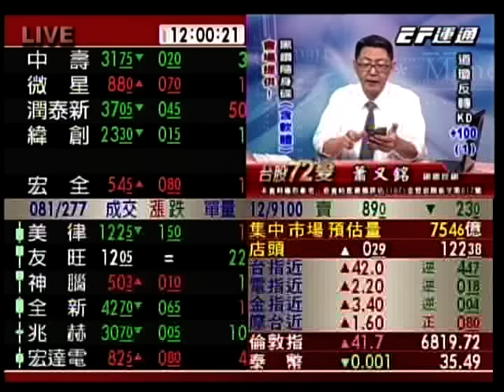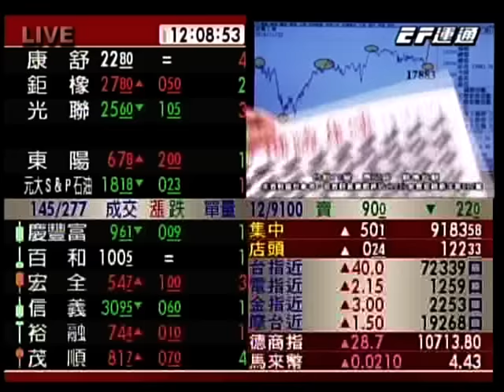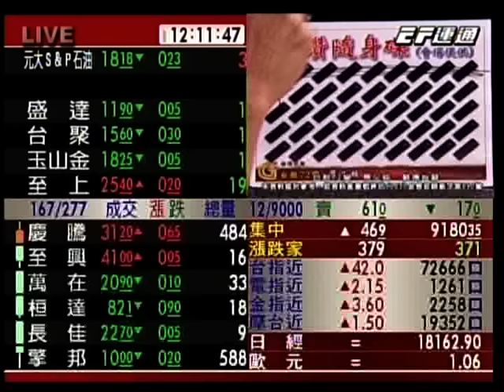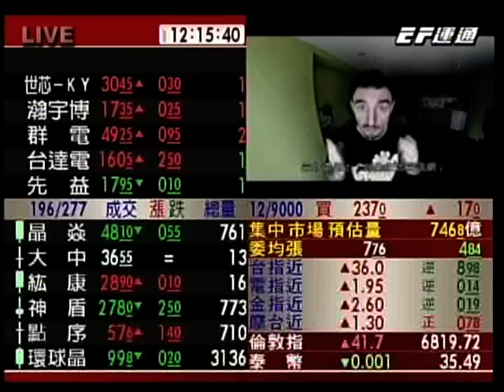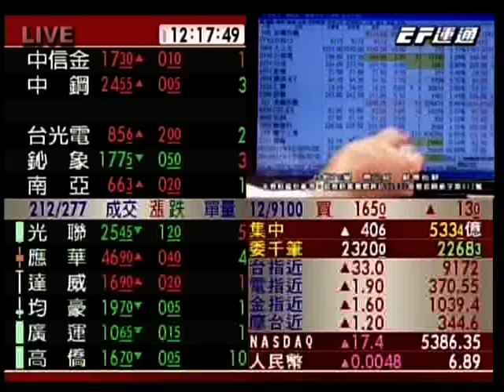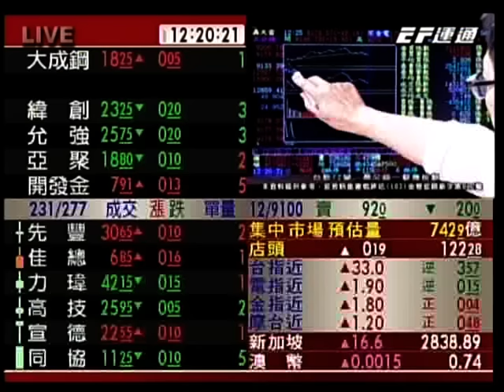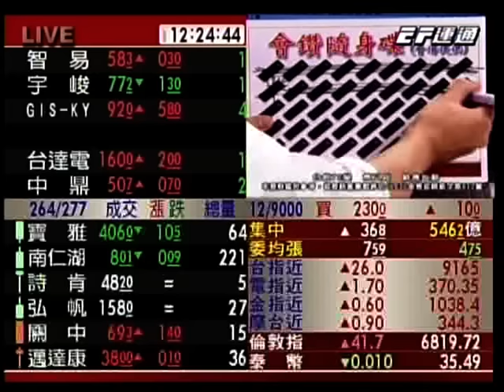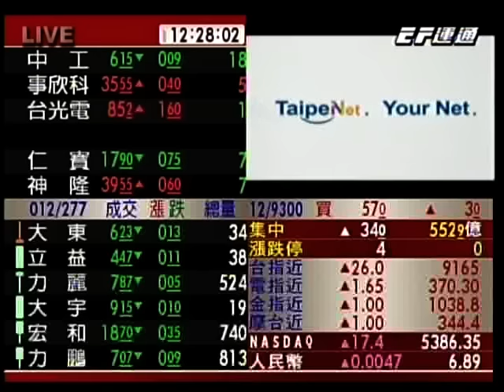EF(台股72變)1200 蕭又銘 分析師 2016-11-23